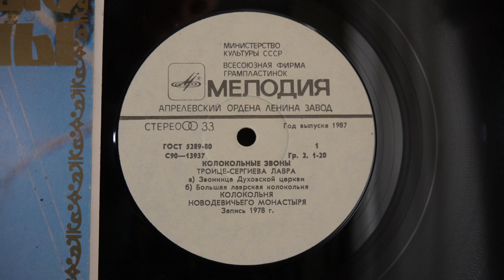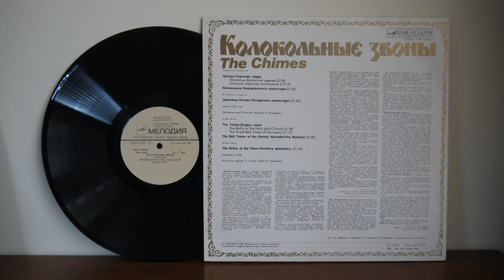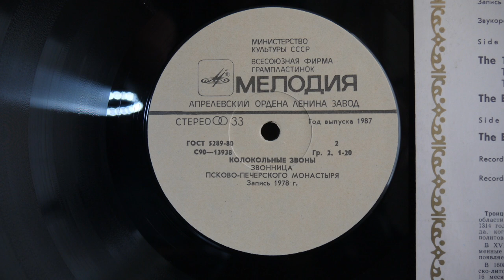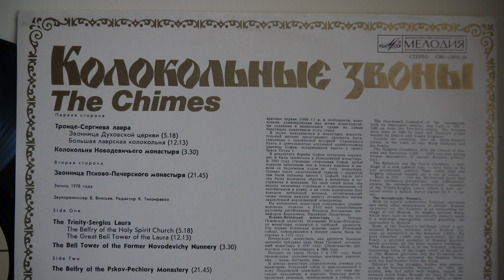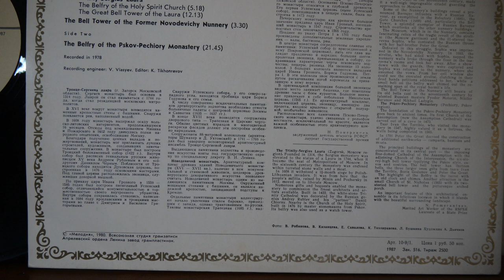Russian Chimes The Belfry Of The Holy Spirit Church, Pskov Pechersky Monastery